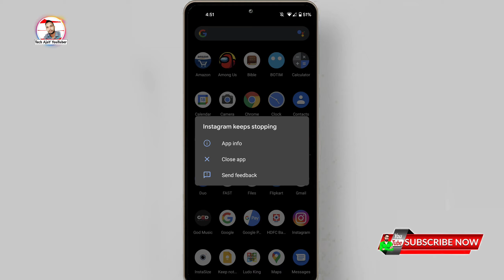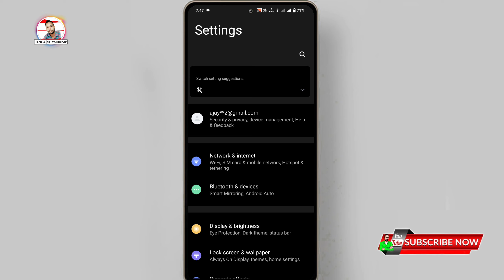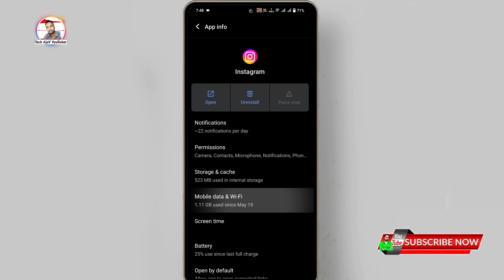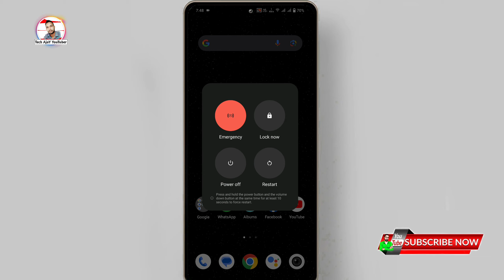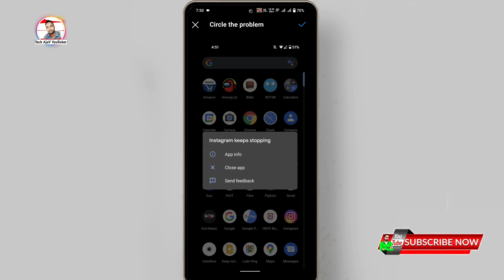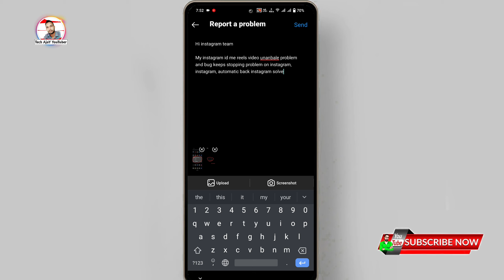How to fix this reel is unavailable || Keeps stopping problem on instagram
Topic Cover 👎
this reel is unavailable,
instagram this reel is unavailable,
fix this reel is unavailable,
how to fix this reel is unavailable,
this reel is unavailable instagram professional,
Instagram keeps stopping problem,
instagram me reela nhi chal raha hai,
keeps stopping problem on instagram